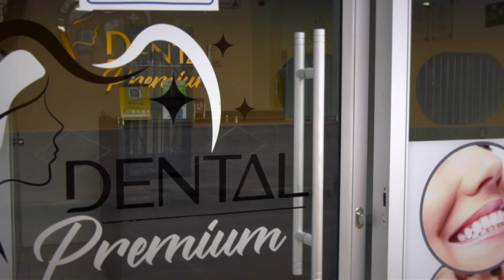Dental Premium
Dental Premium: Odontología Integral, con un gran grupo de profesionales, nuevas tecnologías a tu servicio.